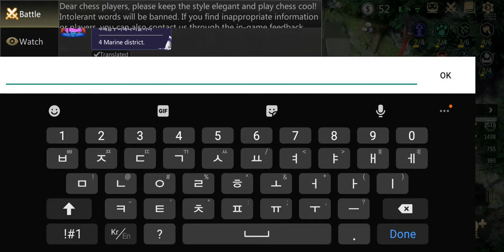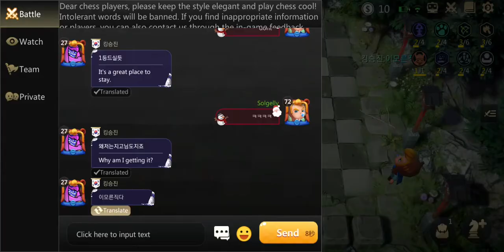AUTO CHESS PINOY.. WE DEFEAT THE GAME!!! NOT THE PLAYER!! LAST LEVEL OF AUTO CHESS